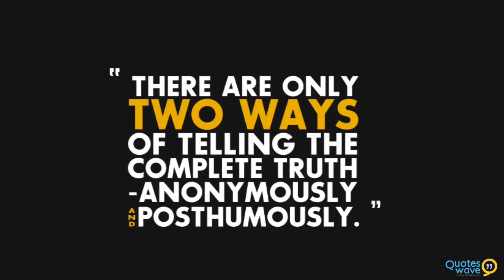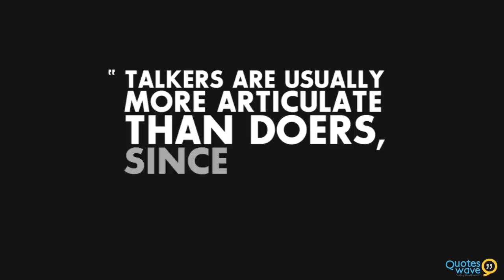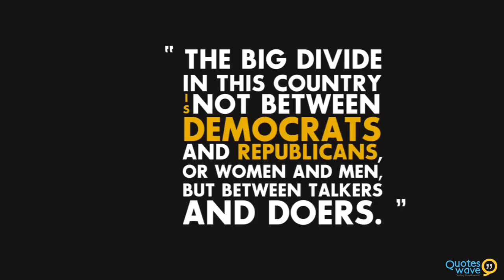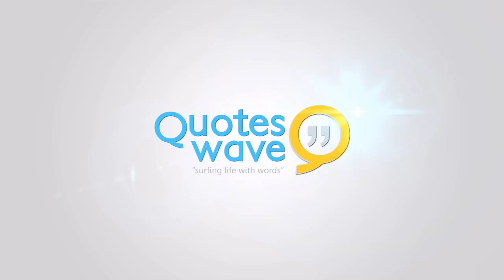Thomas Sowell Quotes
About:
Thomas Sowell is an American economist, social theorist, political philosopher, and author. A National Humanities Medal winner, he advocates laissez-faire economics and writes from a conservative and libertarian perspective. He is currently the Rose and Milton Friedman Senior Fellow on Public Policy at the Hoover Institution, Stanford University. According to Larry D. Nachman in Commentary magazine, he is considered a leading representative of the Chicago school of economics.

Sowell has served on the faculties of several universities, including Cornell University and University of California, Los Angeles, and worked for think tanks such as the Urban Institute. Since 1980 he has worked at the Hoover Institution at Stanford University. He is the author of more than 30 books.

Famous Books By Thomas Sowell :
Applied Economics,
Inside American Education,
Knowledge and Decisions,
Race and Culture: A World View, A Personal Odyssey,
Civil Rights: Rhetoric or Reality?,
The Economics and Politics of Race,
Classical Economics Reconsidered,
Late-Talking Children,
The Einstein Syndrome,
A Conflict of Visions,
A Personal Odyssey

The real minimum wage is zero.

There are only two ways of telling the complete truth - anonymously and posthumously.

There are few things more dishonorable than misleading the young.

The welfare state is not really about the welfare of the masses. It is about the egos of the elites.

Too much of what is called "education" is little more than an expensive isolation from reality.

Talkers are usually more articulate than doers, since talk is their specialty.

The least productive people are usually the ones who are most in favor of holding meetings.

It takes considerable knowledge just to realize the extent of your own ignorance.

The most basic question is not what is best, but who shall decide what is best.

Socialism in general has a record of failure so blatant that only an intellectual could ignore or evade it.

Do countries with strong gun control laws have lower murder rates? Only if you cherry-pick the data.

Freedom has cost too much blood and agony to be relinquished at the cheap price of rhetoric.

The next time some academics tell you how important diversity is, ask how many Republicans there are in their sociology department.

The big divide in this country is not between Democrats and Republicans, or women and men, but between talkers and doers.

People who enjoy meetings should not be in charge of anything.